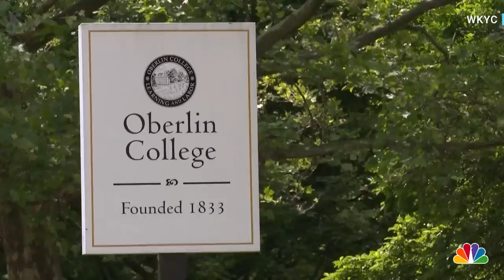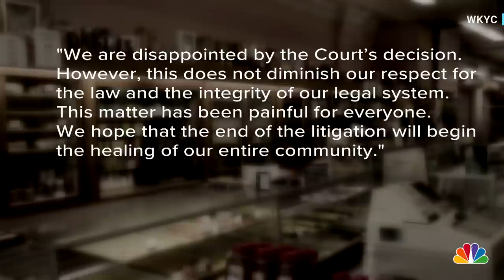Oberlin College Pays $36 Million To Bakery Over False Racism Accusations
Oberlin College and Conservatory in Ohio will pay a $36.59 million judgement to a bakery in a defamation lawsuit over accusations of racism after three Black students were arrested. WKYC’s Lindsay Buckingham reports.